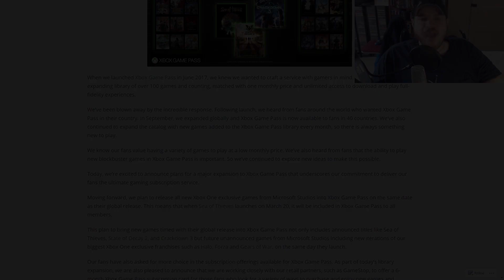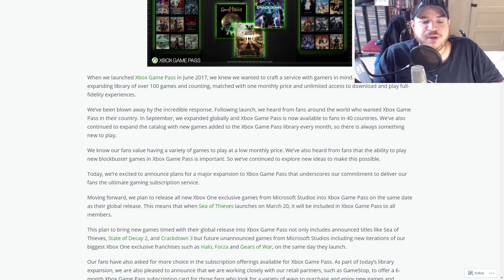Xbox Exclusives Land on Xbox Game Pass on Launch Day. Is This a Wise Move? | Tony's Take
Today, Microsoft announced that Xbox One exclusives be available on Xbox Game Pass on launch day. Is this a smart idea or a dumb move?

This is the official YouTube channel for the Throwdown and Throwdown Your Questions podcasts. We cover everything that's important to gamers. We are honest and unrelenting. No publisher, developer, or fanboy is safe from us.

Our shows are uncompromising and unfiltered. They're intended for mature audiences only.